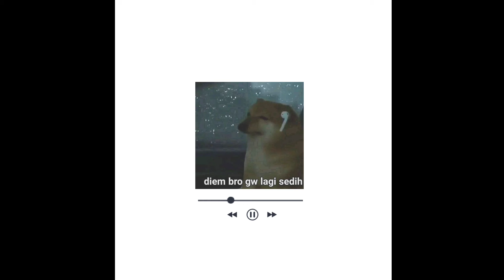stastus wa - xxxtentacion - numb